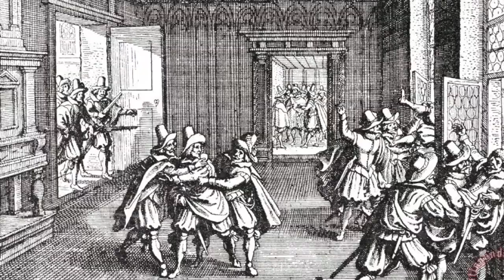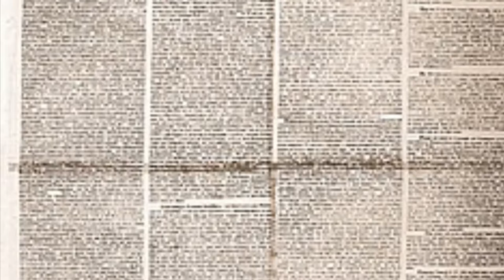30 Years War Video Project - June 1st